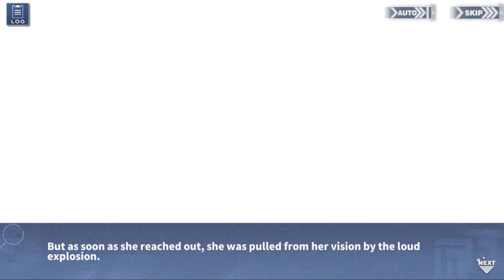A Fake Shoukaku l Azur Lane Confluence of Nothingness Event #19: Vision - Zuikaku